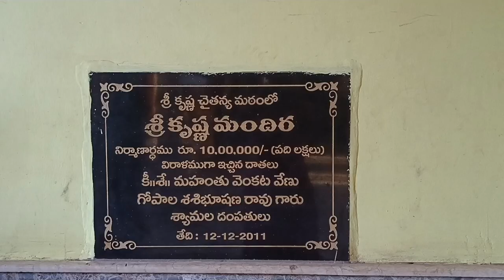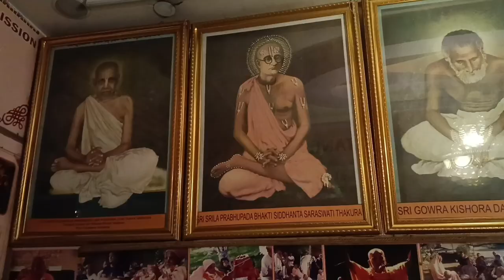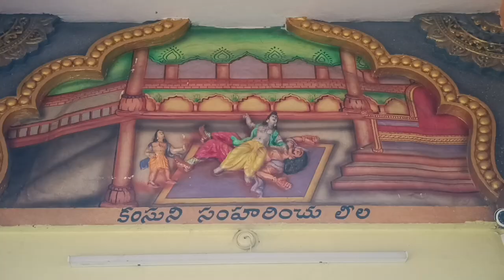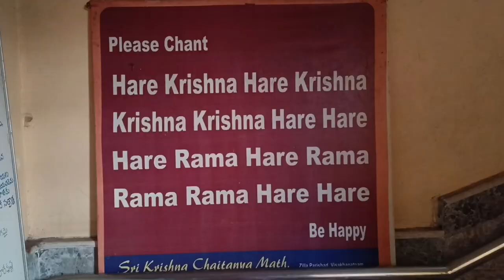Sri Krishna Chaitanya Matham | 70 years old temple | Zilla Parishad Junction | Vizag | AP | India